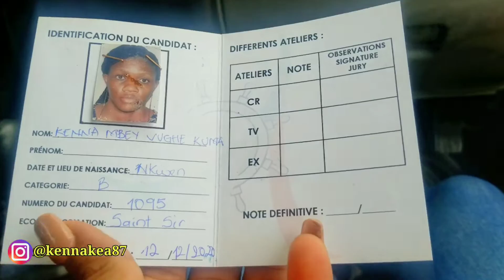How To Get A Cameroonian Driver's License Part 2/ Vlogmas 2020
So after being super excited about passing my driving exam I prepared for a stressful practical. I was stressed but I didnt have the slightest clue of how terrifying it was going to be. Driving in Cameroon isnt easy at all